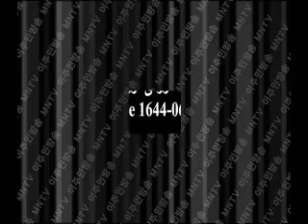PK2-1.wmv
[ تارکین وطنوں کیلئے گانوں کا فیسٹیول ]
کسی بھی کلچر کو سمجھنے کا سب سے آسان طریقا یہ ھے کے اس ملک کی موسیقی کو سنا اور سمجھا جائے ۔ کھیونگ نام سینٹر کی جانب سے مائگرینٹ سونگ فیسٹیول منعقد کیا گیا ۔ اس سلسلے میں ایم بی سی مسان کی تقریب ایک مثال ھے جس کے تعاون سے کلچرکا تبادلہ ھوا اور موسیقی کے زریعے ایک دوسرے کے کلچر و تہزیب سمجھا گیا ۔ گزشتہ13 دسمبر کے دن چھانگ وان گرین ھال میں تارکین وطن کیلئے گانوں کا پروگرام مائگرینٹ سونگ فیسٹیول کا سب سے بڑا مقابلہ منعقد ھوا۔ جس میں 22ٹیموں نے شرکت کی ۔ یہ 22 ٹیمیں کوریا کے 6 مختلف اضلاع سے شرکت کیلئےآئیں تھیں ۔ جوکہ ضلعی سونگ فیسٹیول مقابلے میں جیتنے کے بعد آگے آئیں تھیں۔ !